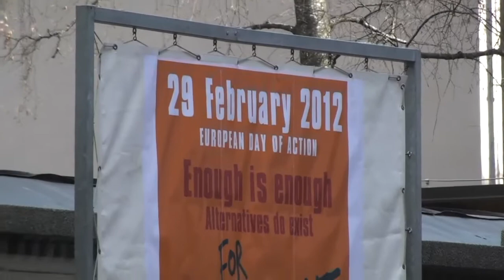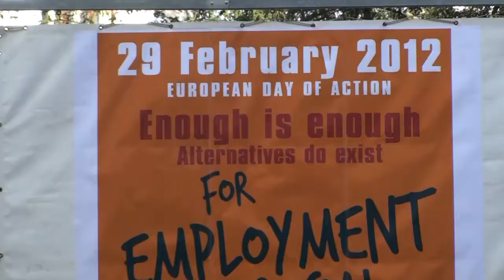Sindikati pred vlado